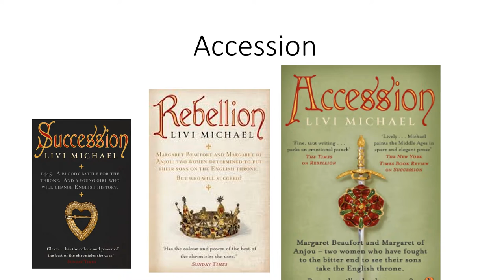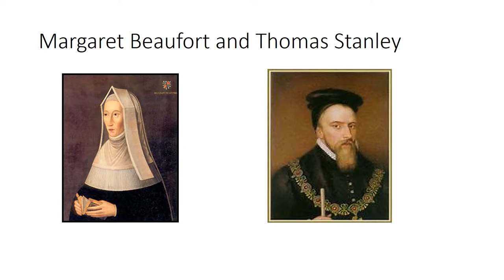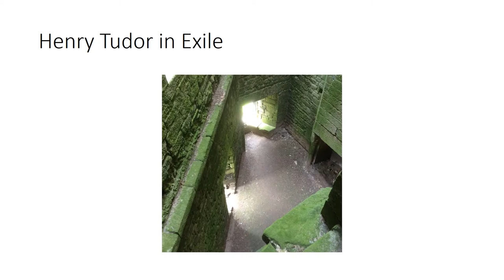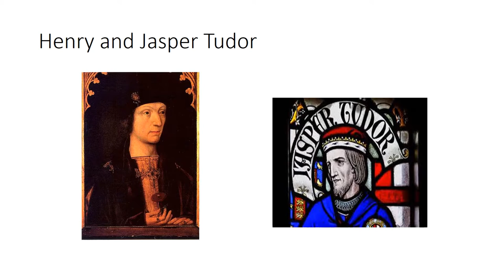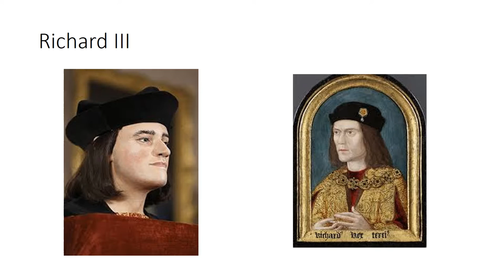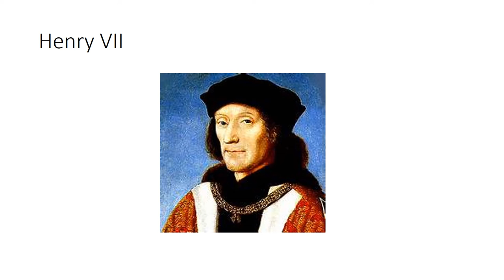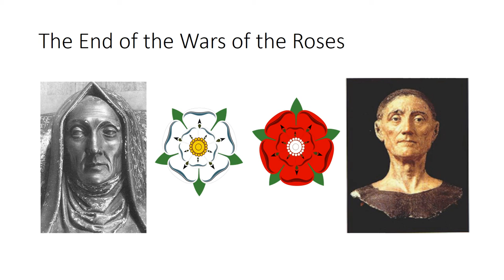Accession Presentation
A short video on the historical events that Livi Michael's new book, "Accession" is based upon.